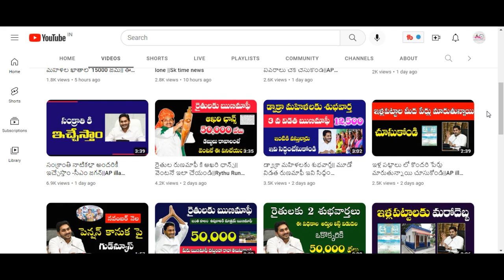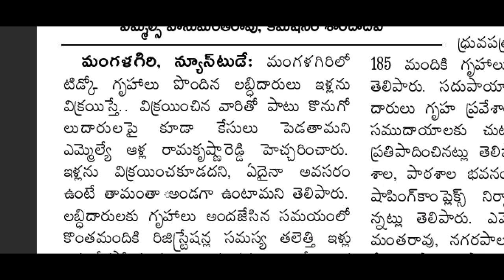ఇళ్ల పట్టాలు వచ్చిన వారికి హెచ్చరిక||ఇలా మాత్రం చేయకండి||AP illa Pattalu Latest News||@Sk time news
E.B.C నేస్తం పూర్తి వివరాల కోసం ఇక్కడ క్లిక్ చేయండి

మీ పంటకు ఇన్పుట్ సబ్సిడీ కింద ఎంత డబ్బులు వస్తాయి ఇక్కడ చెక్ చేసుకోండి

ఉచిత పంటల బీమా అర్హుల లిస్ట్ కోసం ఇక్కడ క్లిక్ చేయండి

రైతు భరోసా 2022 పేమెంట్ స్టేటస్ కోసం ఇక్కడ క్లిక్ చేయండి

మీ బ్యాంకు ఖాతా కు NPCI  లింక్ అయిందో లేదో చెక్ చేసుకోండి

మీ బ్యాంకు బ్యాలెన్స్ ఎంక్వయిరీ నెంబర్ తెలుసుకోవడానికి ఇక్కడ క్లిక్ చేయండి